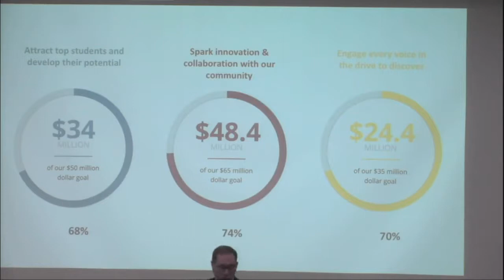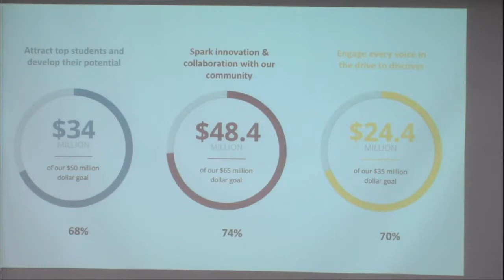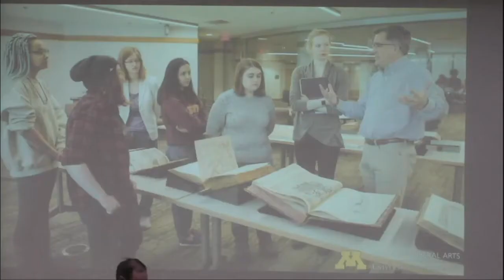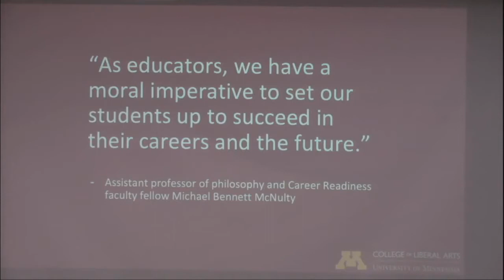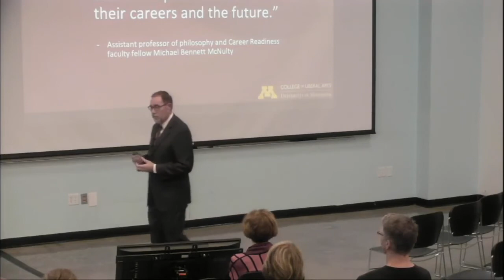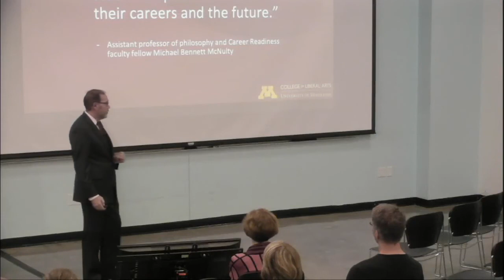UMNCLA: Capital Campaign Updates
Dean John Coleman of the College of Liberal Arts presents the 2018 State of the College address, giving updates on accomplishments of the past academic year, and presenting future planning. Full text of Dean Coleman's remarks can be found

Individual segments of Dean Coleman's remarks can be viewed by clicking the following links: